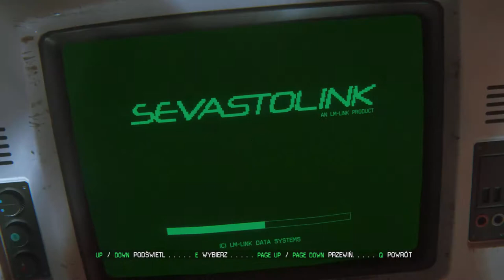Zagrajmy w Obcy Izolacja odc.39 Procedura dokowania oraz wpadnięcie do dziury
Witajcie w kolejnym odcinku z Obcego i dzisiaj zajmiemy się procedurą dokowania oraz wpadniemy w dziurę.